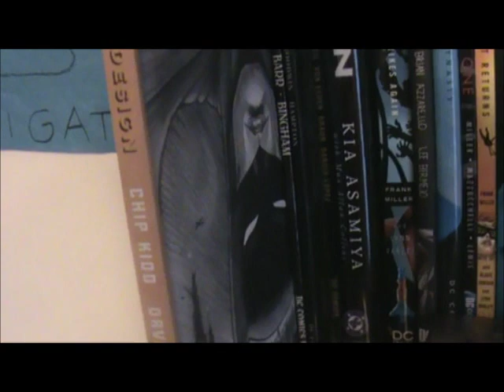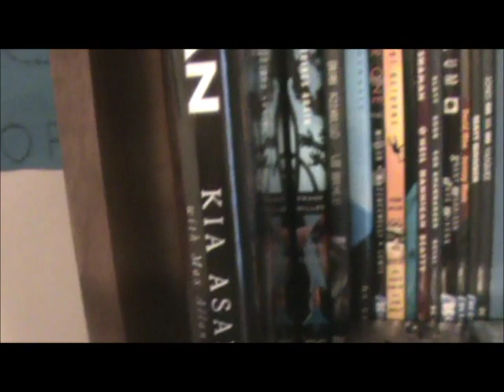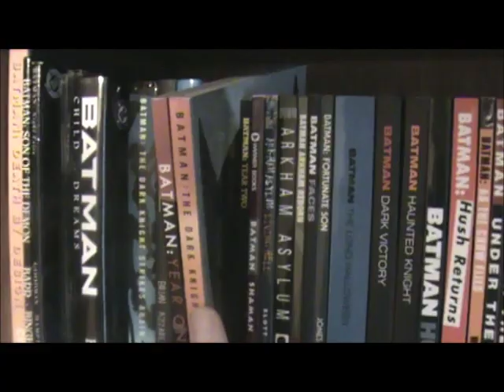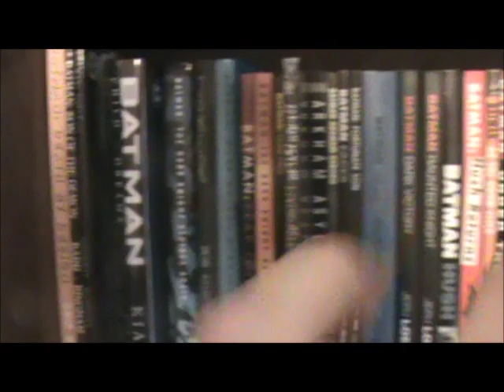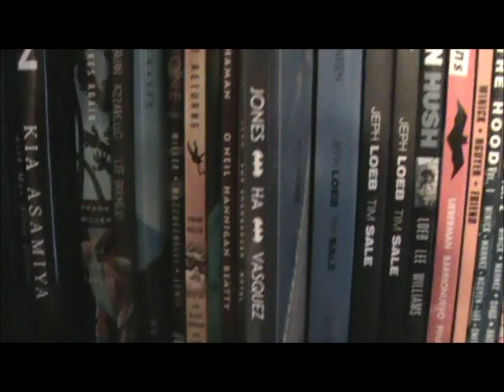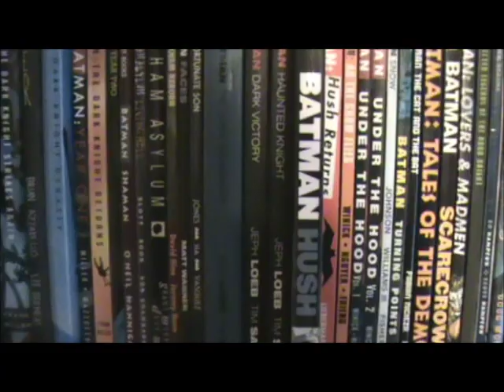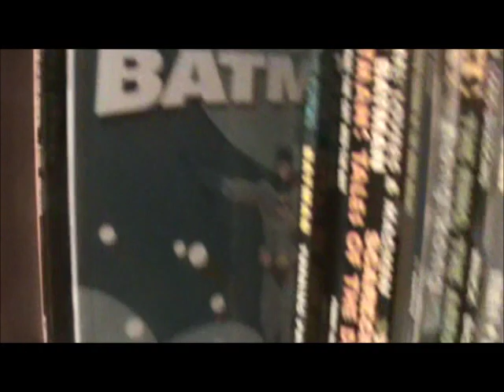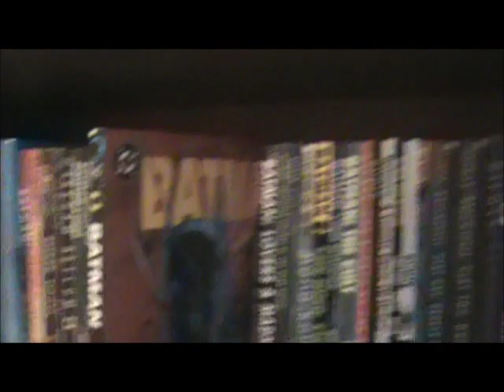Batman Collection Part 1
Where I take a look at some of my Batman books.

Also, I have a facebook. Please check it out for even more updates on my channel